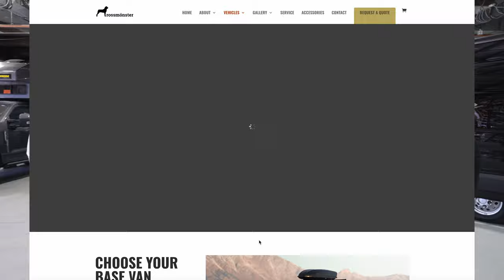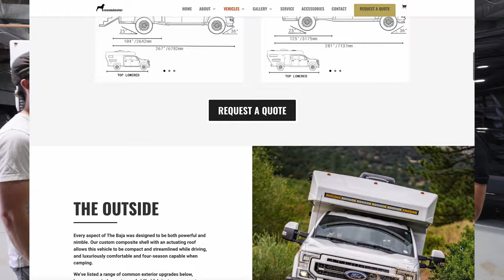You DREAM it, We BUILD it - Custom Van/Truck SHOP Tour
Rossmonster showing everyone a behind the scenes of how they build these custom vans and trucks. Really good details and showing all of us why some of these rigs cost what they do.

Thank you to running the camera Kyle, make sure you give him a follow!

Amazon Store:

Big Battery(dot)com:
Code: TOCCI10